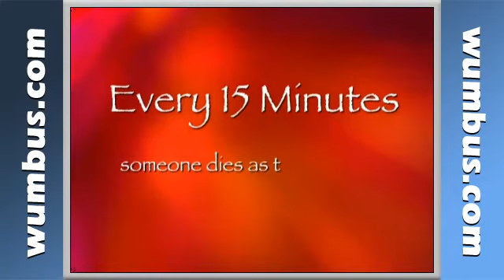Every 15 Minutes - Drunk Driving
This gripping story revolves around the fact that every 15 minutes a death occurs from drunk driving. Viewers will have the chance to see the overall effects alcohol related deaths cause, and the effect on families and friends of victims. It is an emotionally driven story and gives a clear picture of the real-life consequences of driving while intoxicated. Designed for dramatic impact on viewers.